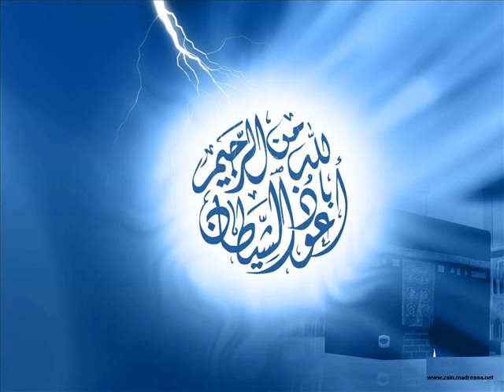سورة لقمان رمضان 1434 القارئ خالد الجليل